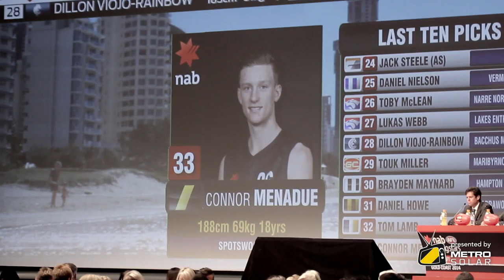Out of the draft: Menadue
Pick 33 in the 2014 National Draft, Connor Menadue, speaks about his first year out of the draft.